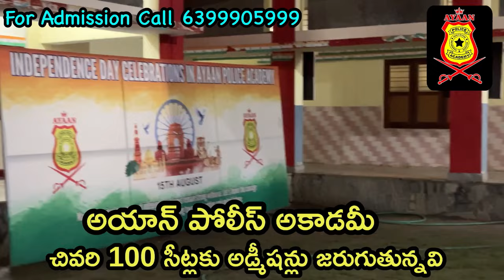Dorikithe Donga - Dorakakapothe Dora | Full Funny | Episode -2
AYAAN_POLICE_ACADEMY : (RESIDENTIAL CAMPUS )
New Batch admissions are in Progress

Hyd Branch Adress :
Dilsukhnagar metro station , pillor no 1542 ,
Beside Rajadhani Theatre,  Land Mark : WOODLAND SHOW ROOM

We are happy to Inform you   Hyderabad New batch MEGA DEMO & FREE CLASSES ON This Sunday ., Admissions are in Progress at our all BRANCHES for registration -Call -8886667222

ayaanhanamkondabranch : Every Monday Hanamkonda , Free Classes for All
NEW BATCH STARADMISSIONS OPEN for New Batch Start  CELL-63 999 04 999

Scroll Up for All Kind Of Details About Ayaan Institutions

అయాన్ ఇన్ష్టిట్యూట్ వారి    ఆన్లైన్ క్లాసులు  అన్ని కోర్సుల  క్లాసుల లింకులు క్రింద ఇవ్వబడ్డాయి.👇

*SI CONSTABLE  MAINS HD CLASSES  (ALL SUBJECTS LONG TERM )

We Have Most Senior Authors and Fame Faculty in Every Particular subject click below links to watch our playlists & videos